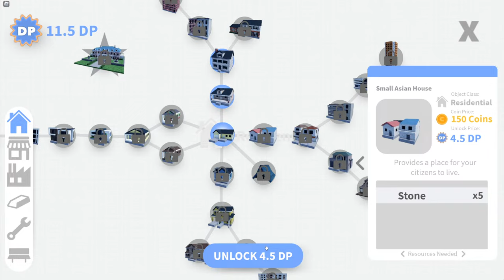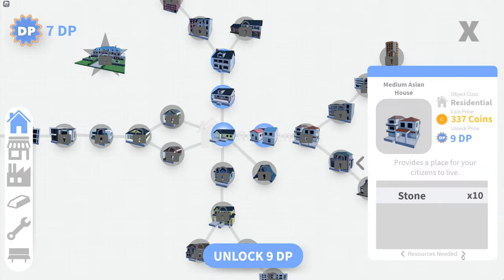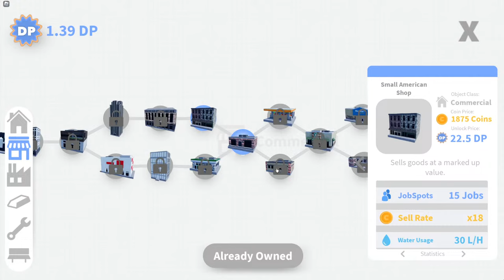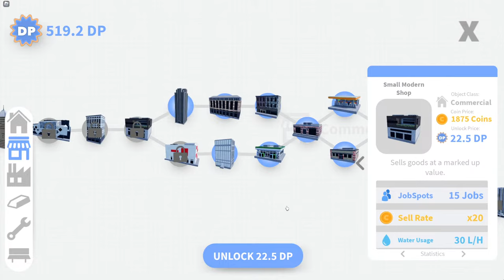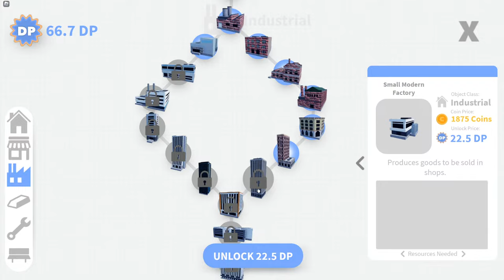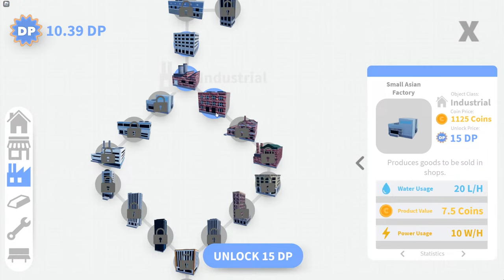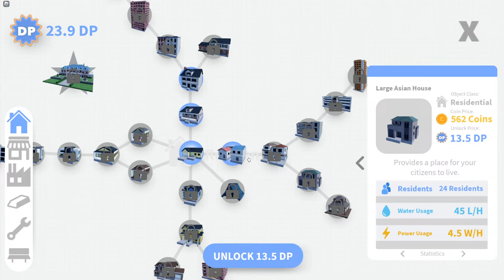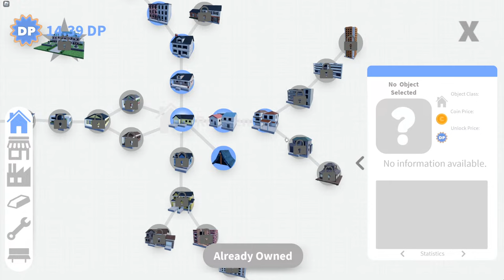🔴 Building the LARGEST CITY with the CREATOR! (Roblox Mini cities 2) 🔴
Today's stream We're building a co-op city with the creator of Mini Cities 2!

What is Roblox? ROBLOX is an online virtual playground and workshop, where kids of all ages can safely interact, create, have fun, and learn. It’s unique in that practically everything on ROBLOX is designed and constructed by members of the community. ROBLOX is designed for 13 to 18 year olds, but it is open to people of all ages. Each player starts by choosing an avatar and giving it an identity. They can then explore ROBLOX — interacting with others by chatting, playing games, or collaborating on creative projects. Each player is also given their own piece of undeveloped real estate along with a virtual toolbox with which to design and build anything — be it a navigable skyscraper, a working helicopter, a giant pinball machine, a multiplayer “Capture the Flag” game or some other, yet-to-be-dreamed-up creation. There is no cost for this first plot of virtual land. By participating and by building cool stuff, ROBLOX members can earn specialty badges as well as ROBLOX dollars (“Robux”). In turn, they can shop the online catalog to purchase avatar clothing and accessories as well as premium building materials, interactive components, and working mechanisms.